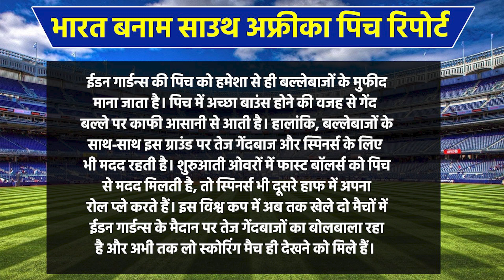IND vs SA World Cup 2023 Dream 11 Prediction: India vs South Africa Best Dream 11